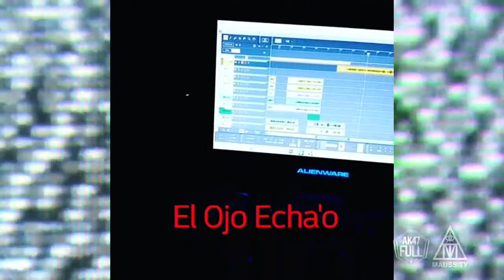MÄUSS TV - NESTY LA MENTE MAESTRA Y EL FUTURO (Episodio 47)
SUBSCRIBITE!